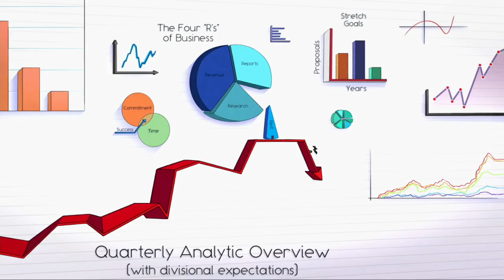Perfectly Cut Infinity Train Screams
AAAAAAAAAAAAA-